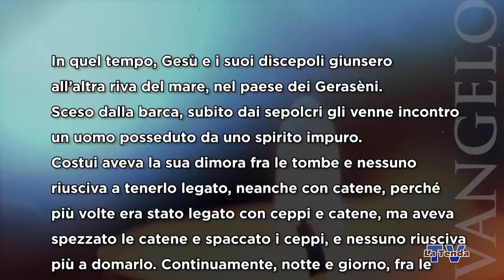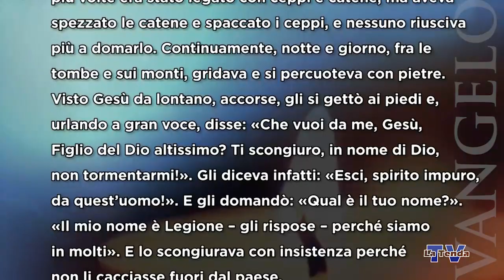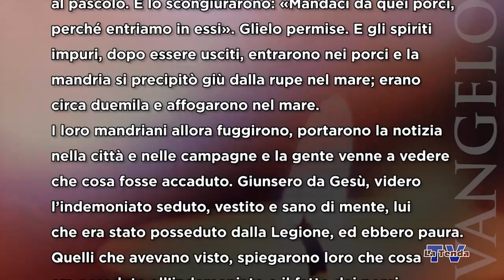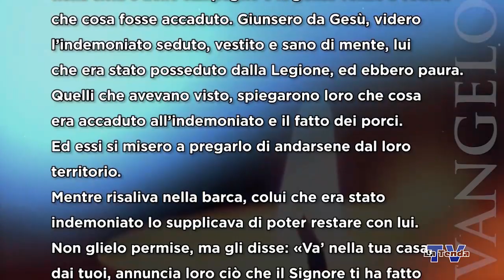Sulle orme del Maestro - Lunedì 30 gennaio 2023